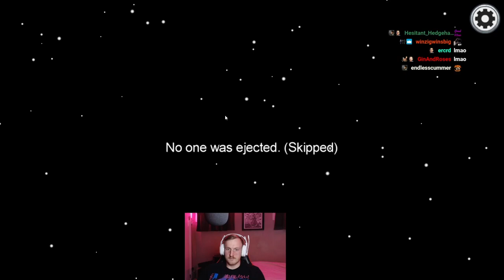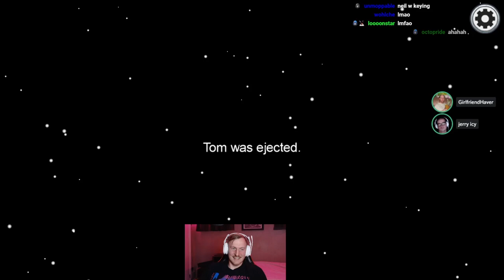Among Us with Eat Chain, Neil and Mike C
We had our friends Ben, Jon & CJ (Eat Chain), Neil (dangerousneil) and Mike C (DinkMagic) to play some Among Us.  I think by coincidence we are all Imposter mains because the imposters all seemed to do very well this time around.

If you liked this video make sure to head over to our twitch channel every night at 10pm Eastern/7pm Pacific for a banging live stream.